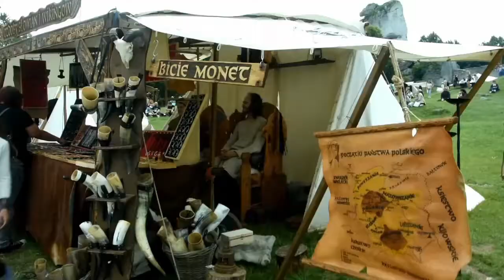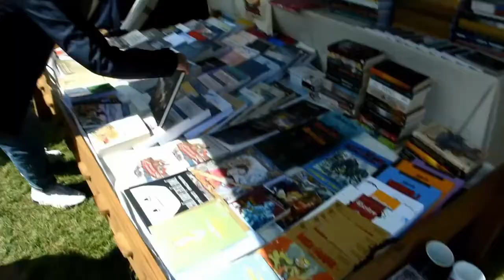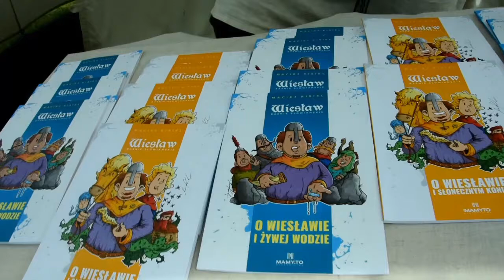OGRODZIENIEC | Najazd Barbarzyńców 2022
Zapraszamy Was do reportażu z XVIII Najazdu Barbarzyńców "Wikingowie Ludzie Północy" z soboty 09/07/2022.